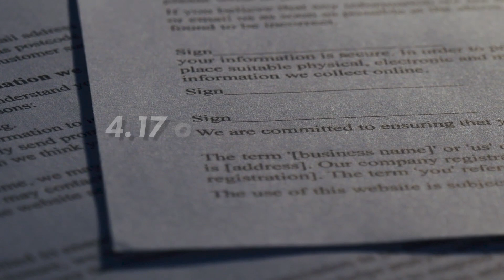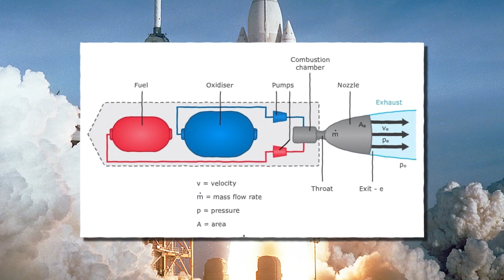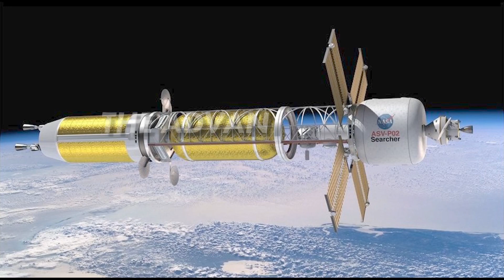Russia planning to develop a Nuclear Spaceship to visit Jupiter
What do we know so far about the Zeus Program?
The public first heard about the Zeus program back in May 2021. The details were announced by Alexander Bloshenko, the Executive Director for Long-Term Programs and Science at Roscosmos. While giving a presentation at the new knowledge forum held in Moscow, Alexander went into some juicy details about their plan to develop nuclear propulsion rockets and much more.
According to Russian reporting agency TASS, Roscosmos has already signed a contract with a private Russian engineering company Arsenal Design Bureau to start working on the proposed nuclear-powered space tug. It is also known as TEM or Transport and Energy Module. The contract is estimated at 4.17 billion rubles, which is about 57.08 million US dollars
While talking at the new knowledge forum held in Moscow, Alexander laid out Roscosmos plans for a mission to Jupiter that would be using the nuclear-powered spacecraft.

A brief history of Nuclear Propulsion
As early as 1944, scientists like Stanisław Ulam and Frederic de Hoffmann had started to work on ideas to use nuclear energy to launch vehicles into space. In 1946, the United States Army Air Force saw the benefit of using nuclear propulsion to power their fighter aircraft. To this end, the Aircraft Nuclear Propulsion Program or NAP for short and subsequently the Nuclear Energy for the Propulsion of Aircraft Program or NEPA were started to develop a nuclear-powered rocket engine.
Reports from the programs later identified that it was, in fact, possible to create a reactor engine by using a molecule of low molecular weight. But due to the technological limitations of the time, it was impossible to fabricate and operate such an engine back then.
In 1961, the Atomic Commission and NASA started the nuclear engine for rocket vehicle application program, NERVA for short. This program designed and developed 20 reactors to be used in rockets. It was later disbanded in 1973 due to budget cuts
It wasn’t until 2018 when NASA again got the funding of about $125 million to start developing a modern nuclear propulsion rocket. With advancements in material engineering, this time, it looks more promising.

Russia’s history of experimenting with nuclear rocket propulsions is as old as the US programs. Like everything with Roscosmos, their plans to use nuclear energy in space can be traced back to the soviet era. The USSR’s space program launched almost 33 military reconnaissance satellites that were powered with nuclear reactors into orbit from 1969 to 1988.
These were thermoelectric nuclear power sources that would provide power to the equipment onboard the satellites. USSR was also developing a prototype of nuclear thermal rockets at the same time as NASA was working on their NERVA program. But the USSR project was closed in 1986.

How Nuclear Propulsion Works
There are two main types of ways nuclear power can be used for propulsions. Nuclear Thermal Rockets or NTR and Nuclear Electric Rockets.
Nuclear Thermal Rocket
Instead of using the chemical energy of propellants to power a rocket, a Nuclear Thermal Rocket uses nuclear reaction from nuclear fission to provide the energy. A nuclear thermal rocket uses a working fluid like Hydrogen. The Hydrogen is heated using the nuclear reactor on board the rocket and then is forced to expand through a rocket nozzle to create thrust. This has the same effect as a chemical rocket, and this thrust allows the rocket to roar into the air.

A nuclear reactor on a Nuclear Thermal rocket work the same way as a nuclear reactor in a power plant. First, heat energy is generated from the fission reaction. Then the propellant, liquid Hydrogen, is pumped through the reactor core. This heats up the Hydrogen. This heated Hydrogen is then expanded and accelerated out from the thrust nozzle of the rocket. This creates the thrust for the rocket.
Nuclear Electric
But this isn’t the only way nuclear energy can be used to generate thrust. Another way to use nuclear energy for propulsion is by combining a nuclear reactor with an electric rocket engine. The electronic propulsions system uses the heat generated by a nuclear reactor to heat up and accelerate ionized gas. This ionized gas is used as a high-speed ejecting mass to generate thrust for the rocket. These are also known as ion or plasma engines.
This is the route Roscosmsos is taking with their Transport Energy Module program. According to Arsenal Design Bureau, between 2016 and 2018, they had conducted several studies and made early designs of such a spacecraft. The mockup prototypes include a Truss carrier section and a Propulsion Unit Module made for future spacecraft.